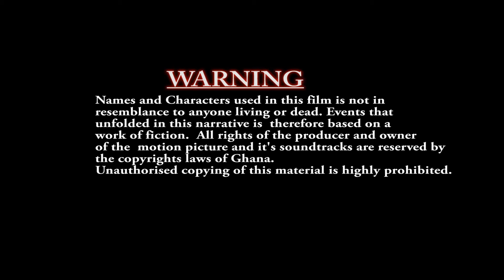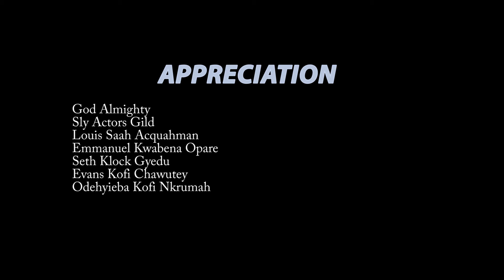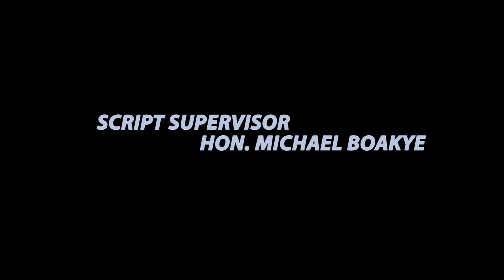ESAN HO ETRO Chapter 1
This exciting movie will leave you speechless. A lot of lesson drawn from this piece. Enjoy this masterpiece from sly motions